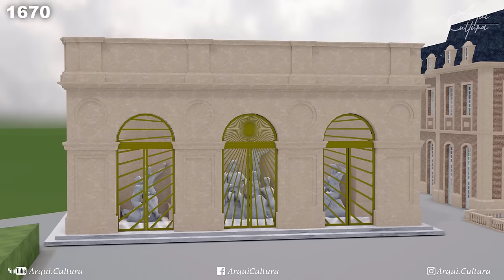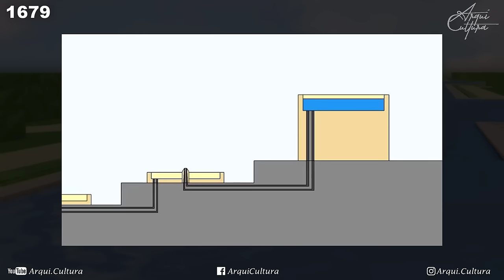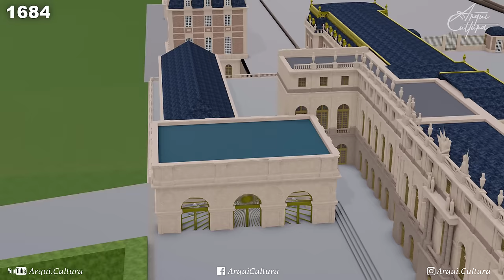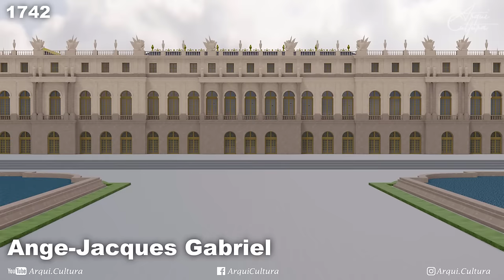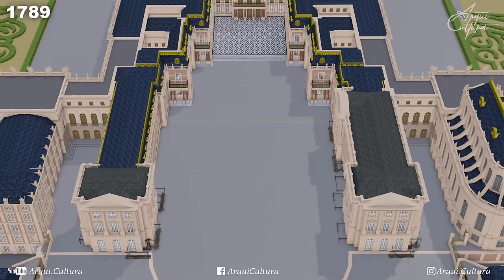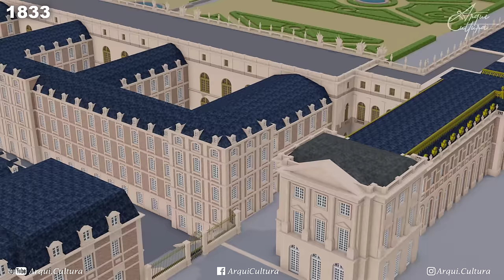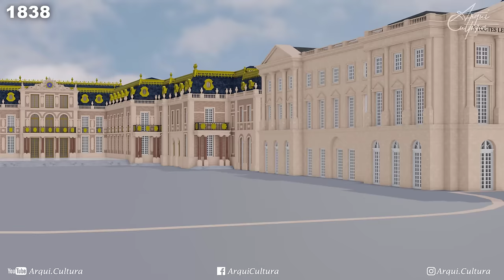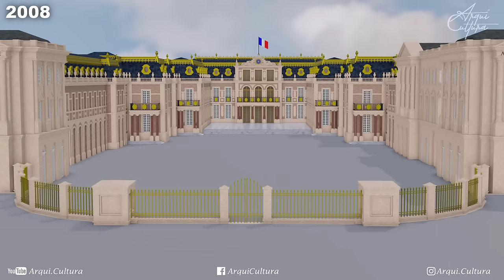🇨🇵 El Palacio de VERSALLES | En 24 MINUTOS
Es momento de ver uno de los palacios mas famosos del mundo, el palacio de Versalles en Francia.